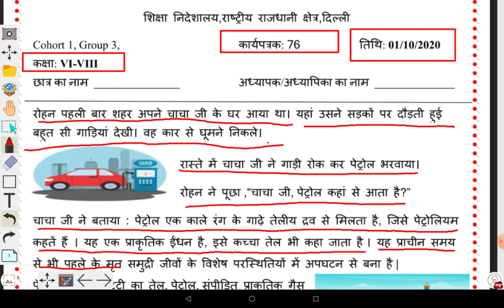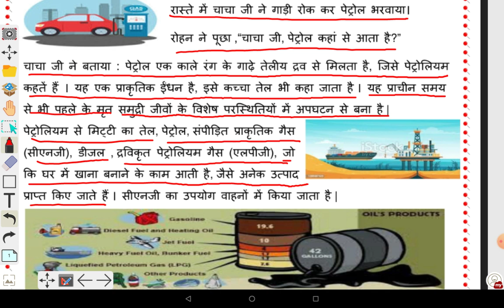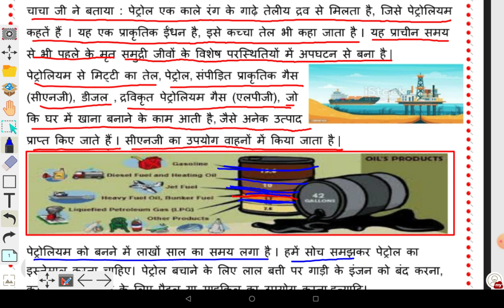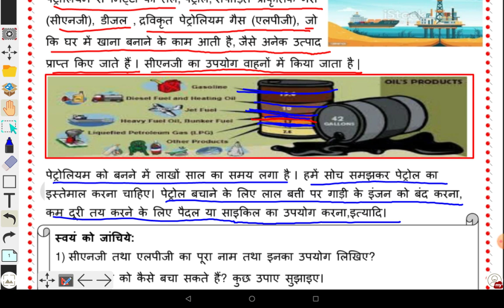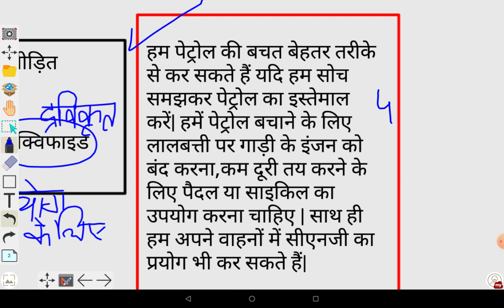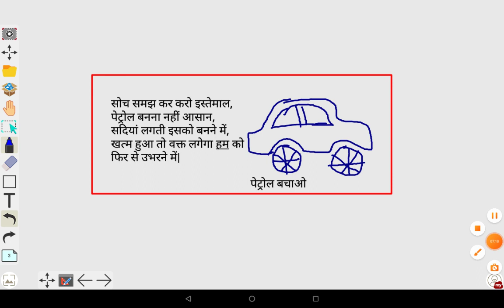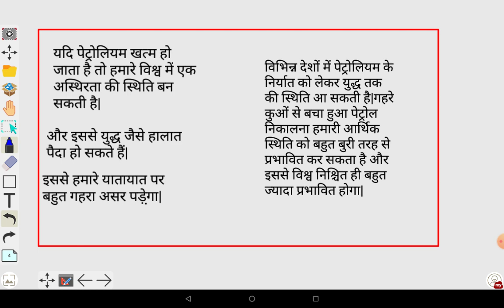Worksheet-76, class -6 to 8 , science, CNG, LPG, PETROLEUM, ONLINE EDUCATION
This worksheet deals with our petrol crisis.

Save fuel.
Save energy.
Save petrol.
Save future.
Save life.

Renewable resources

Perfect classes provided by us with smart techniques and organised knowledge